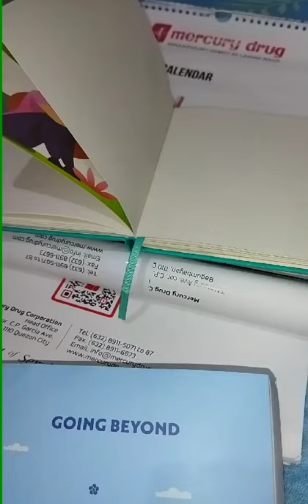mercury drug 2022 calendar & daybook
mercury drug
2022 calendar
daybook
planner
suki card
happy new year
prosperous new year